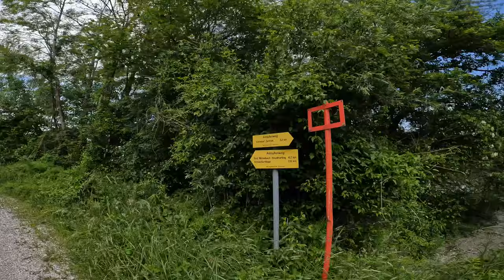E-MTB Bikepacking beginnt mit Unfall! - 75Km mit Cube Stereo Hybrid 160 SL #5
Jo Leute 🙋🏻‍♂️ bei meinem Hauptsponsor Siroko bekommt ihr mit dem Rabattcode: "ercanarikan" auf alles extra nochmal 10% abgezogen, ihr bekommt richtig coole Sport - und Lifestyle Produkte zum fairen Preis und unterstützt außerdem euren Lieblings YouTuber 🤗

Bleibt gesund und genießt die Freiheit auf zwei Rädern!

LG Ercan